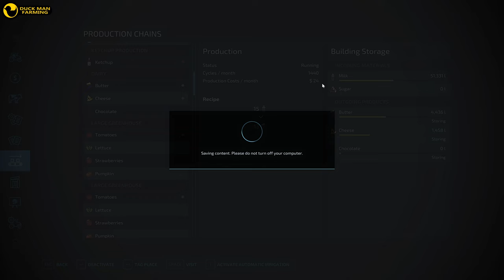SHEEPS PRODUCE A LOT OF WOOL|ALMA MISSOURI#100|FARMING SIMULATOR 22|GAMEPLAY|TIMELAPSE|FS 22